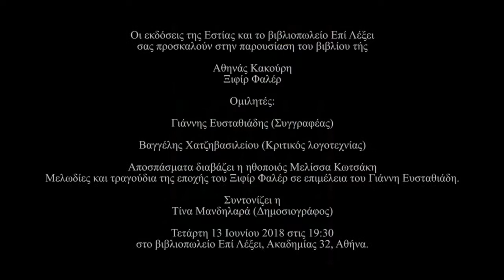Εκδόσεις της Εστίας, Αθηνά Κακούρη, Ξιφίρ Φαλέρ.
Οι εκδόσεις της Εστίας και το βιβλιοπωλείο Επί Λέξει
σας προσκαλούν στην παρουσίαση του βιβλίου τής

Αθηνάς Κακούρη

Ξιφίρ Φαλέρ

Ομιλητές:

Γιάννης Ευσταθιάδης
Συγγραφέας

Βαγγέλης Χατζηβασιλείου
Κριτικός λογοτεχνίας

Αποσπάσματα διαβάζει η ηθοποιός Μελίσσα Κωτσάκη
Μελωδίες και τραγούδια της εποχής του Ξιφίρ Φαλέρ σε επιμέλεια του Γιάννη Ευσταθιάδη.

Συντονίζει η

Τίνα Μανδηλαρά
Δημοσιογράφος

Τετάρτη 13 Ιουνίου 2018 στις 19:30
στο βιβλιοπωλείο ΕΠΙ ΛΕΞΕΙ Ακαδημίας 32, Αθήνα.